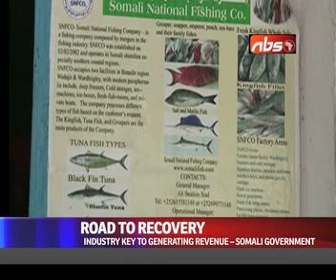Pace Has Enabled Somalis To Take To Large Scale Fishing